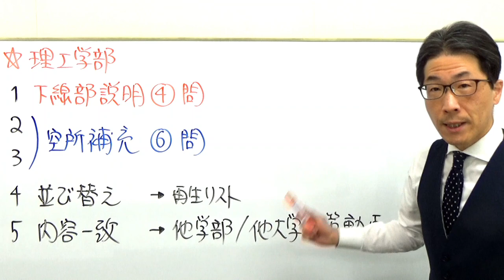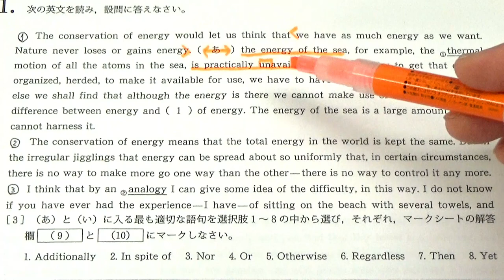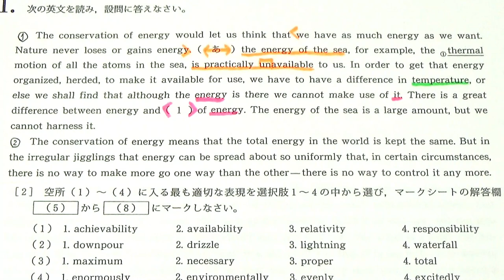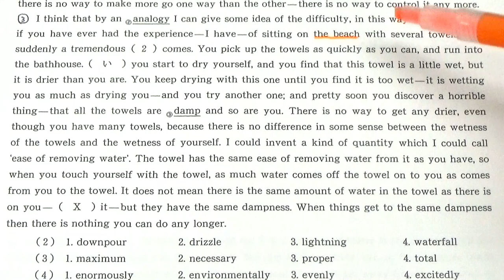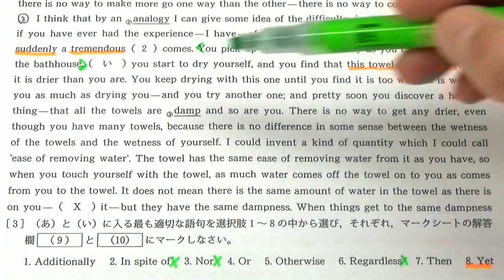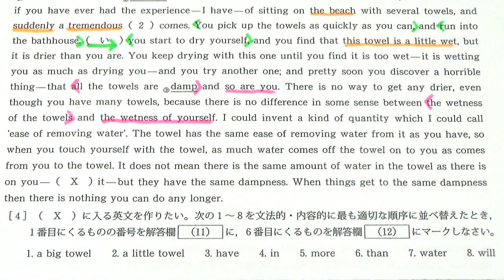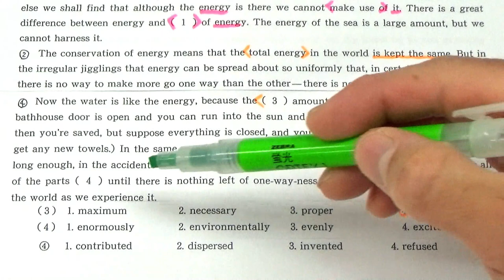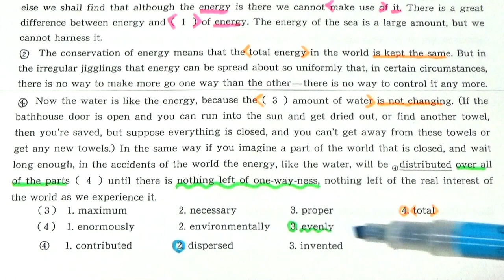【慶大英語】3428慶應義塾大長文読解過去問演習2016理工学部１